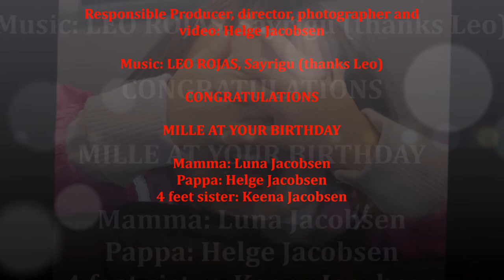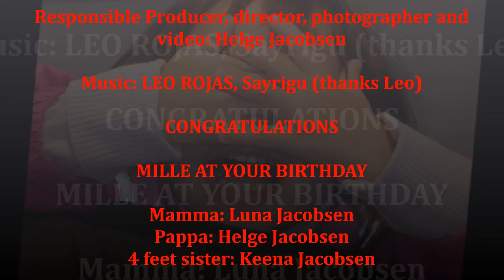MILLE 3-Year, 9 June 2018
Milles movie is in a age 2-3year

NORWAY